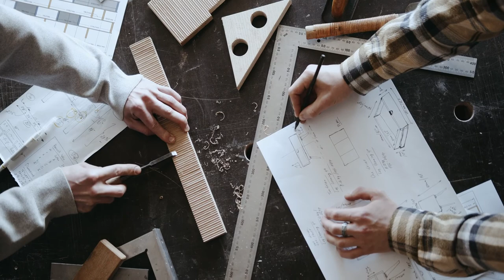Tools Stock Footage - Tools Free Stock Videos - Tools No Copyright Videos